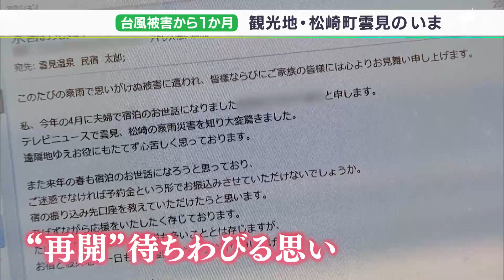「まだまだ時間はかかるがもう一息」台風8号被害から1か月 少しずつ観光地の日常戻るも一部民宿で営業再開できずー静岡・松崎町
2022年8月の台風8号で大きな被害を受けた静岡県松崎町雲見地区。被害から9月14日で1か月です。日常を取り戻しつつありますが、浸水被害を受けた民宿では、いまだに営業を再開できていない現状もあります。

8月、伊豆半島を直撃した台風8号。松崎町雲見では太田川が氾濫し、約40棟で浸水被害や土砂崩れによる断水など大きな被害を受けました。

‹天野貴弘記者›
「浸水被害の原因となった太田川ですが、ひと月が経ち、川底に溜まっていた土砂も撤去され、元の状態に戻りつつあります」

復旧は進みますが、太田川沿いの民宿はまだ営業を再開出来ないままです。

‹漁師の温泉民宿 太郎  鈴木とし子さん›
「大工さんが入って1週間ほど経って、床を敷いてもらって新しい木の香りでとてもいい気持ちになっています」

浸水被害があった40棟のうち、24が民宿。観光地としての賑わいを失いました。

「これはキャンセルの連絡をした方からお手紙をいただいて、見舞いなどもいただきました。本当に涙が出る思いで読んでいます」

常連客からの手紙やメールには、再開を待ちわびる思いなどが、つづられていました。

Q.再開はいつ頃？
「年内に、できれば11月くらいには再開したいなという気持ちはありますが、まだちょっとわからないですね」

雲見にはダイバーが訪れるなど、観光地としての日常が戻りつつあります。台風の影響で延期となっていた花火大会は、10月8日に開催されることが決まりました。

‹雲見観光協会　高橋博幸会長›
「徐々に、通常の日常を取り戻しつつあるなと感じます。まだまだ時間はかかりますが、もう一息頑張っていただきたいと思います」

台風による浸水被害からひと月、まだまだ完全復旧とは言えませんが、観光地として再生できるよう準備を整えています。